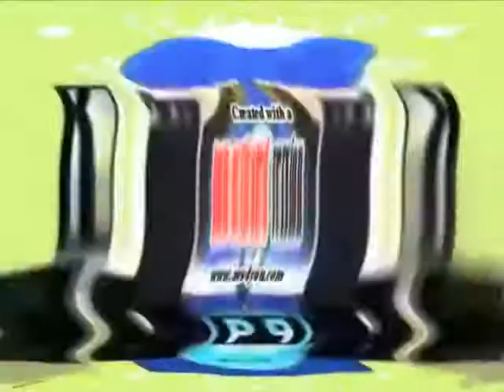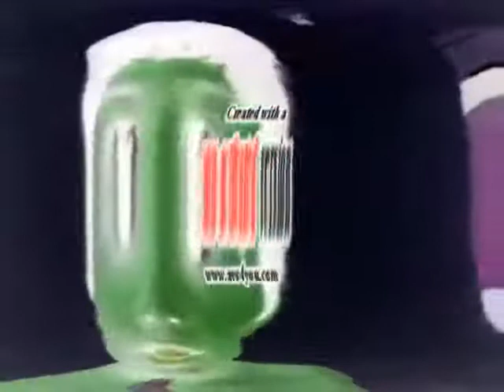Open Meam Csupo Effects in Vicous G Major